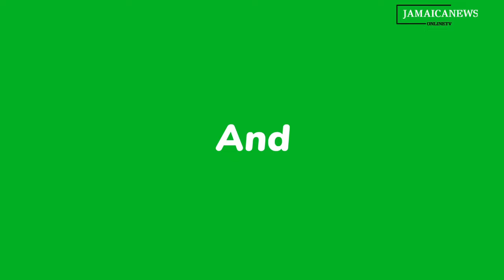Jamaica News Today|Cops Use Self-Defense-Forensic Evidence Case-Health Official's Cancer Concern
"Cops Urge Self-Defense Amid Rising Crime Rates | News Update"
"Forensic Evidence Solves 2021 Murder Case | Latest News"
 "'Yam Head' Faces Murder Charges Again | Health Official's Cancer Concern"
@the daily observer
@jamaica news online